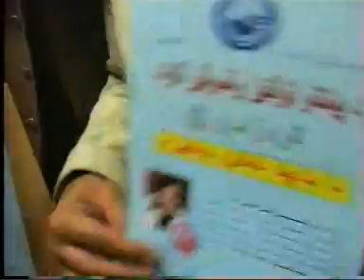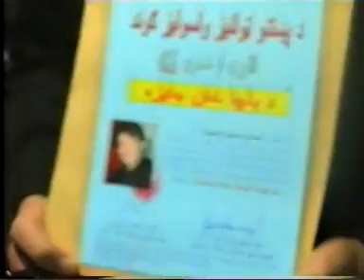PSDP presents Pashto Poetry and Literature Seminar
Pashtoons Social Democratic Party presents Poetry and Literature Seminar
د پښتنو ټولنیز ولسولیز ګوند(PSDP) د هیواد نامتو هنرمندانو هر یو ښاغلی استاد یارمحمد « علی زی » ، استاد ماسټر علی حیدر ، بریالی « صمدی » ، همایون « حیرت » ، شاځوان « منور » ، ننګیالی « صمدی » ، کمین ګل حیرت » او صدیق « سمیر» په ویاړ د ۲۰۰۶ عیسوی کال د فبرورۍ دمیاشتی په شپږمه نېټه د جرمنی د کلن په ښار کې یو درنه مشاعره جوړ کړی وه. ددغی غونډی ( مشاعری) د سټیج چاری د PSDP د خپرونو د چارو مشر ښاغلی عزیز«سرشار» اود PSDP د دارالانشا د مشر مرستیال ښاغلی نصیر ستوری پرمخ بیولی.
غونډه د ښاغلی مبارز «څاپی » لخوا د قران کریم د مبارکو ایتونو په طلاوت سره پیل شوه.
ورپسی د PSDP مشر ښاغلی ډاکتر کبیر « ستوری » د غونډی برخه والو ته دښه راغلاست ویلو وروسته دخدابخلی خان بابا خان عبدالولی خان روح ته د غونډی برخه والوسره یوځای دوعا وکړه.
د مشاعری په برخه کې د پښتو ژبی نامتو شاعرانو هر یو ښاغلی محمد اجان « یار» ښاغلی مبارز « څاپی » ،ښاغلی انجنر فریدالله « ساپی » ښاغلی خالد « ساپی » خپل شعرونه واورول.
دافغان سینما او تیاتر د مرکز مشر ښاغلی واحد « نظری » لخوا په زړه پوری طنز واورول شو همدغه شان د ښاغلی معطیع الله « روفی » لخوا د ښاغلی محمود « نظری » لیکلی شوی طنز ولوستل شو. ورپسی خسرو« روفی » او نوید « قاضی خیل » خوندوره تمثیلی ټوټه وړاندی کړه.
د مشاعری په دوهمه برخه کې ښاغلی ډاکتر ماخان « شینواری » ، ښاغلی خیبر مومند ، ښاغلی امین « سادات » خپل شعرونه واورول. مشاعره د هیواد د منلی شاعر ښاغلی عبدالوهاب « سرتیر » په زړه راښکوونکو شعرونو سره پای ته ورسیده.
دټوکو ټکالو څخه ورسته د جایزو ورکولو برخه پیل شوه چې دا مشاعره ئې په ویاړ جوړه شوی وه. ښاغلی استاد یارمحمد علی زی، ښاغلی استاد ماسټر علی حیدر، ښاغلی بریالی صمدی، ښاغلی همایون حیرت، ښاغلی شاه ځوان منور ښاغلی کمین ګل حیرت، ښاغلی ننګیالی صمدی او ښاغلی صدیق سمیر ته د PSDP د جنرال سکرتر ښاغلی هدایت « بنګښ » د PSDP د مرستیال ښاغلی محمد شیرین « ګردیوال » او د PSDP د مشرانو د جرګی د غړوهر یو ښاغلی ډاکتر ګل حسن « ولیزی » او ښاغلی مبارز څاپی په لاس ورکړل شوی.
د هنر مندانو په نمایندګی ښاغلی استاد ماسټرعلی حیدر لنډی خبری خوښنه او مننه وکړه.
غونډه (مشاعره) د PSDP د مشرسلا کار ښاغلی حاجی فضل الرحمن « شیر» په وینا خوندورشعر پای ته ورسیده.

ډاکټر کبیر ستوری ( زېږېدنه : ۱۹۴۲ ؛ مړينه : ۴ د اپرېل ۲۰۰۶) د لوی افغانستان يو تکړه شاعر، ستر ليکوال، اديب ، څیړونکی ، ژورنالیست ، ساپوه ، سياستپوه او سياسي مشر و. د هغه قام پرسته شاعري نه يواځې په پښتونخوا او افغانستان کې مېنوال لري بلکه په نړۍ کې چې هرچېرته پښتانه مېشت دي نو دده ادبي او سياسي کارونو ته په درنه سترګه ګوري
Da Pashtoons Social Democratic Party Germany le Khwa Azada Moshaira.
کبير ستوری، کبیرستوری، شاعر، ليکوال، ساپوه، څیړونکی، ژورنالست، افغان، پښتون، افغانستان، پښتونخوا، کونړ، ستوري، پښتانه، پښتو، ستوری، پښتونول
د پښتنو ټولنيز ولسوليز ګوند پښتونخوا/ افغانستان